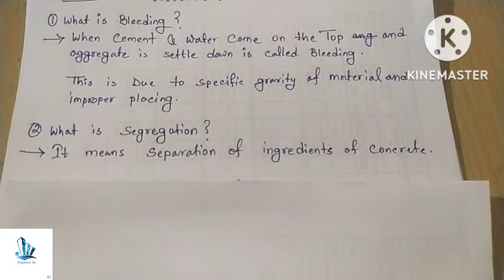Define Bleeding, segregate and Honeycomb. Interview question for civil engineers.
Learn about bleeding, Segregate and Honeycomb.
What is Bleeding?
What is Segregate?
What is Honeycomb?

Interview question for civil engineer students.

Best video about asphalt vs bitumen